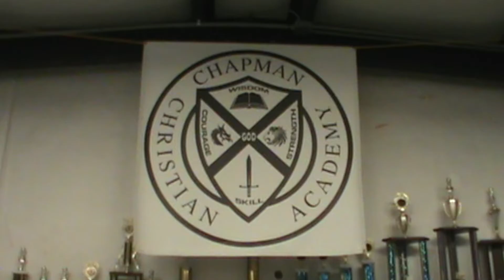Jesus may be Jewish, but God's a Baptist